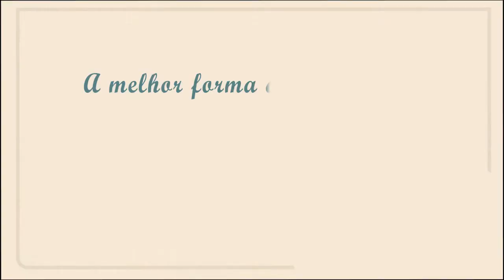VOVÔ DA CRECHE (Dia dos Pais)